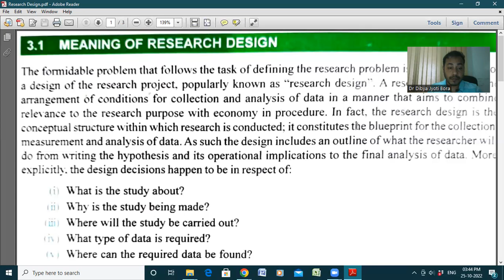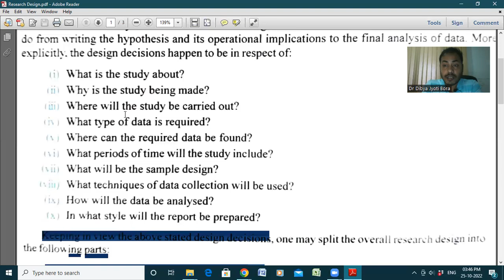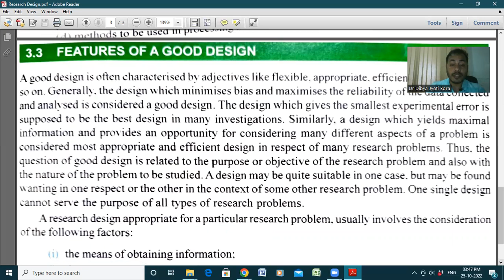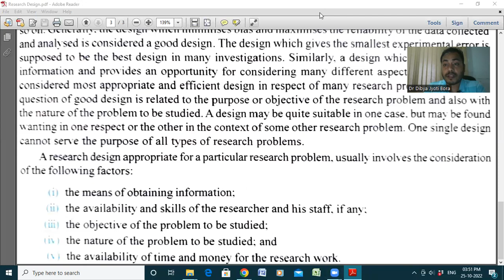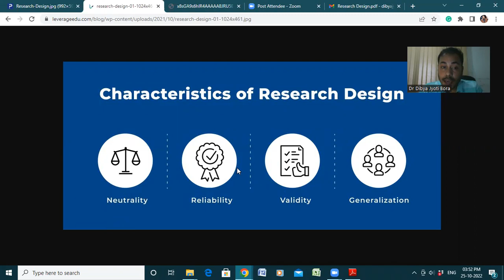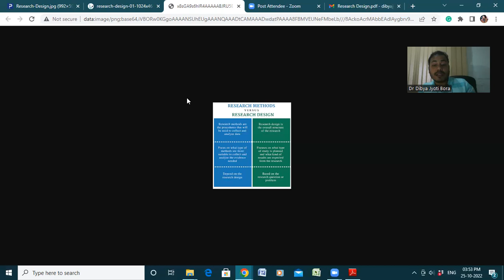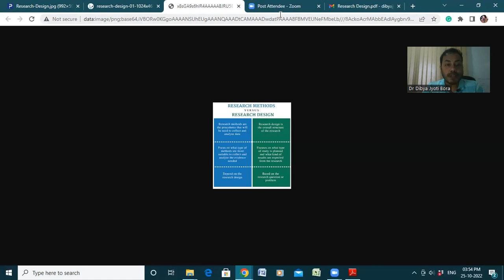Research Design in Research Methodology || Features of Good research Design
Research Design Vs. Research Method